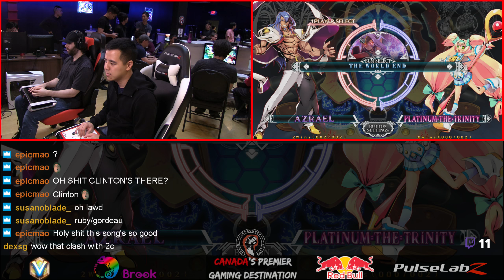BlazBlue Central Fiction #28 WS Clim VS JiveTurkey